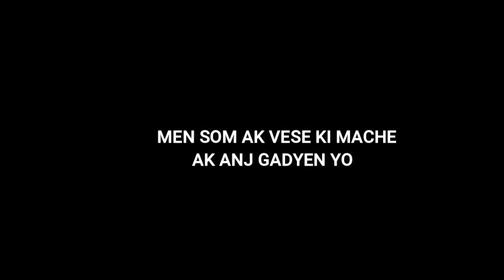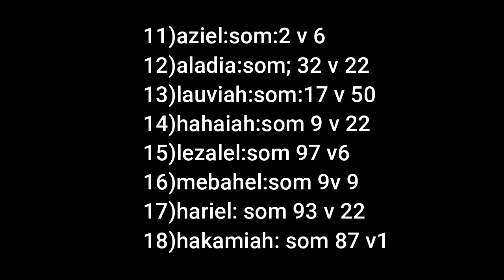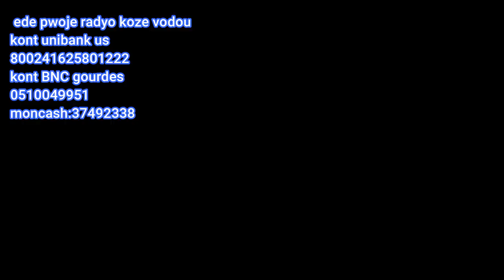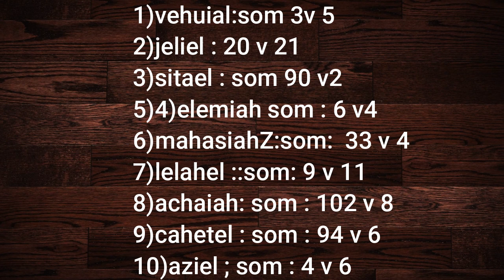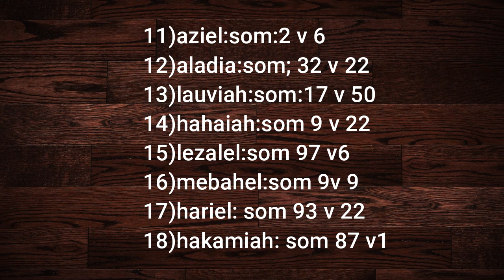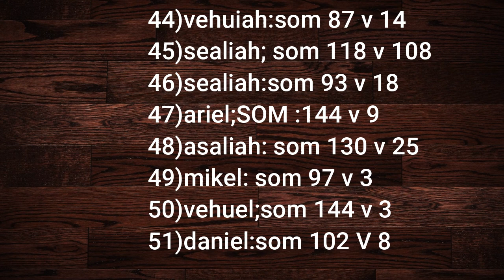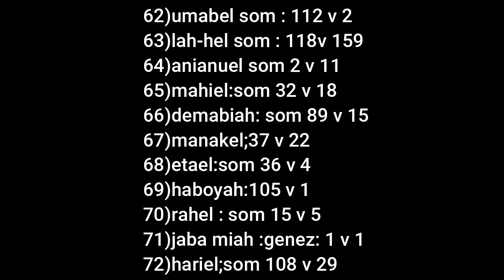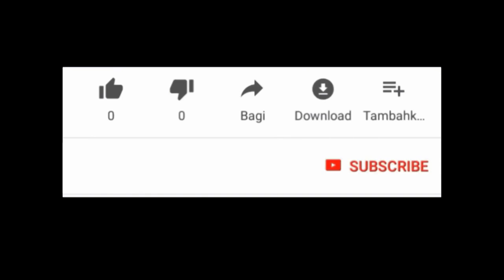MEN SOM AK VESE KI MACHE AK ANJ GADYEN CHAK MOUN KI AP VIV ( nan kabal)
som ki mache ak anj gadyen paw la